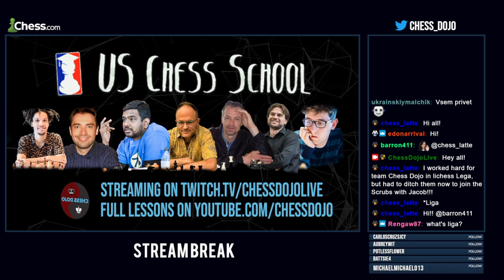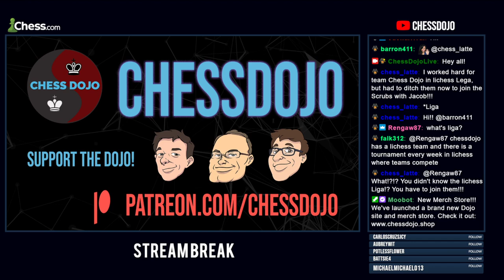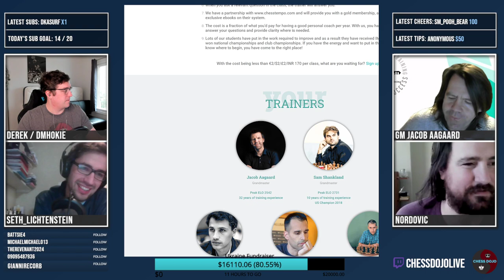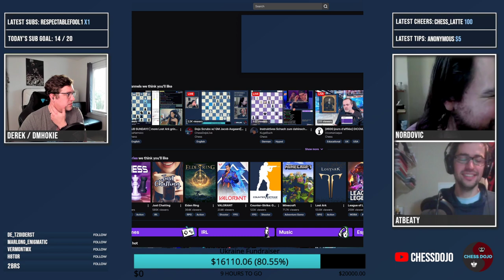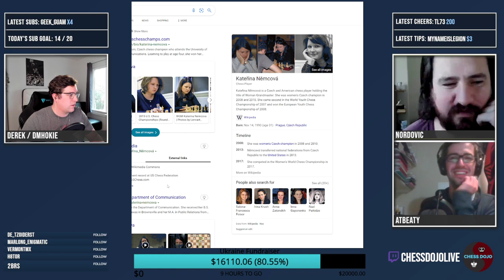Dojo Scrubs w/ GM Jacob Aagaard| 3.6.2022